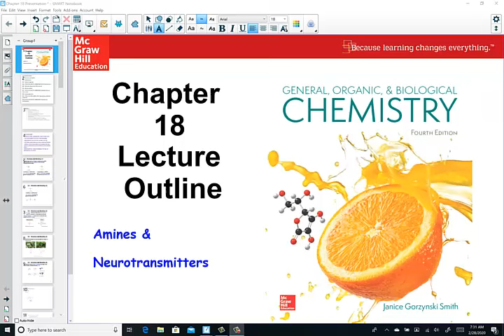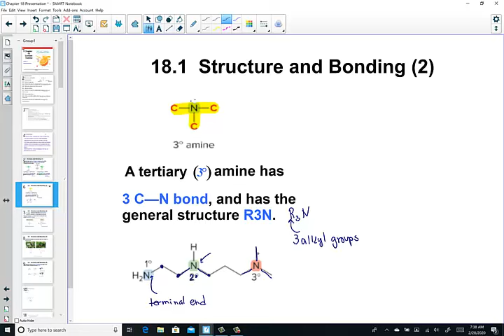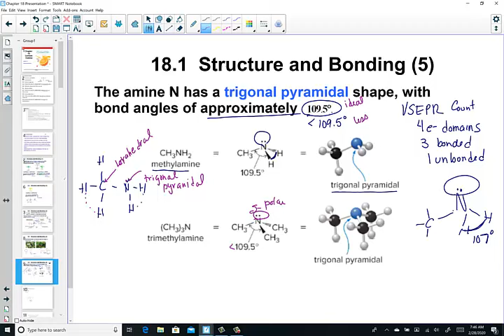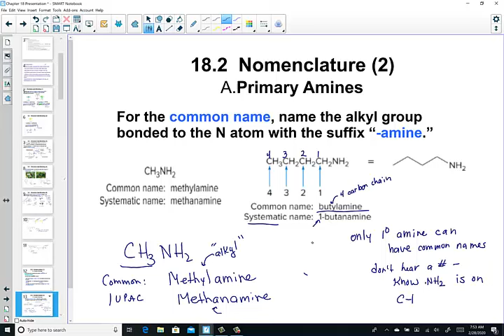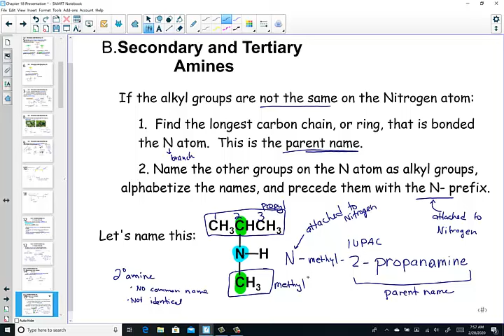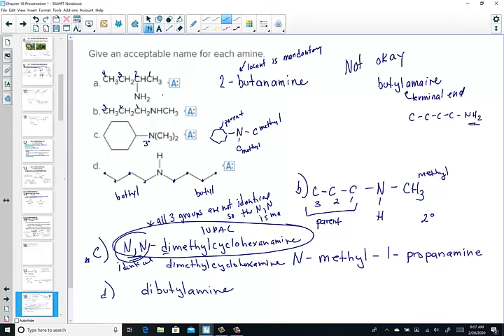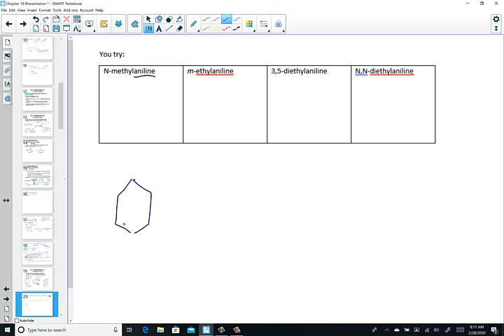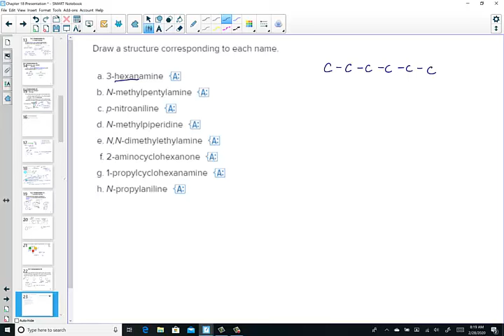Chapter 18 Amines and Neurotransmitters Lesson 1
Structure and Bonding of Amines
Nomenclature of amines
primary amines
secondary and tertiary amines
aromatic amines
Janice Smith's GOB text